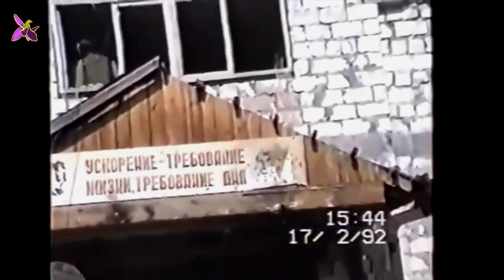Концентрационный лагерь, состоящий из взятых в плен азербайджанцев в селе Гарадаглы. 17.02.92.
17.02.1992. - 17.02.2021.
29 лет со дня резни в селе Гарадаглы.
На видео концентрационный лагерь, состоящий из взятых в плен азербайджанцев в селе Гарадаглы. Мужчин, женщин, стариков и детей держали в плену на заброшенной фабрике. После того, как жители села оставляют последние вещи в лагере, их вывозят в грузовиках для вывоза скота. Мужчины старше 18 лет (включая пожилых) будут расстреляны (в 2 км от Ханкенди), а женщины с детьми увезены в Аскеран.

Cingiz mustafayev

Mənim, xəyallarım vardı,

Mənim, öz dünyam vardı...
Mənim, sevdiyim vardı,
Mənim, sevgilim vardı...

Ana, mən şəhid oldum,
Yerim gözəldi, təki ağlama...
Canım, canım sevgilim,

Bağışla məni, səni tək qoydum...
Vətən, vətən sağ olsun...

Mənim, çox deyiləcək sözlərim vardı,

Ürəyimdə qaldı...

Mənim, bir vətənim var,
Azərbaycanım, doğma diyarım...

Canım, canım sevgilim,